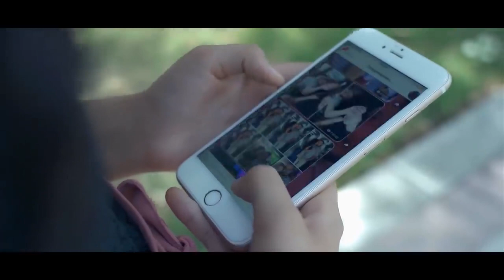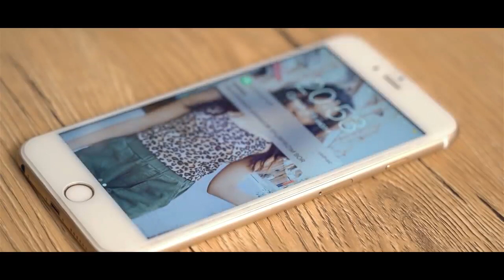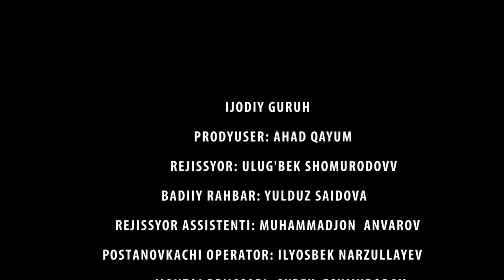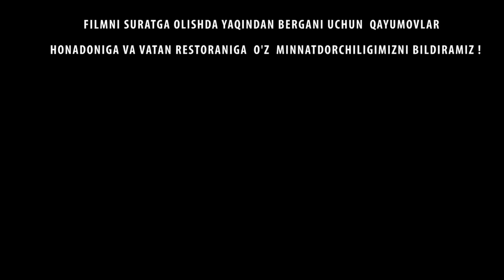AROFATDA QOLGAN QIZ